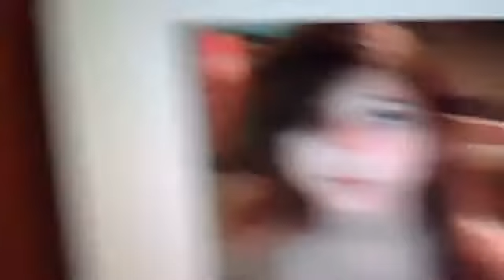The Final Product ♥ Hair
Date of upload: 06/2011
Channel: xKatieChaos